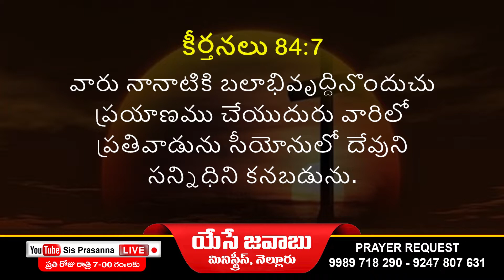🔴SisPrasannaLIVE ఈ దినం దేవుని వాగ్దానం # 16-01-2022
Psalms - కీర్తనల గ్రంథము 84

7. వారు నానాటికి బలాభివృద్ధినొందుచు ప్రయాణము చేయుదురు వారిలో ప్రతివాడును సీయోనులో దేవుని సన్నిధిని కనబడును.

7. The people travel from town to town on their way to Zion, where they will meet with God.